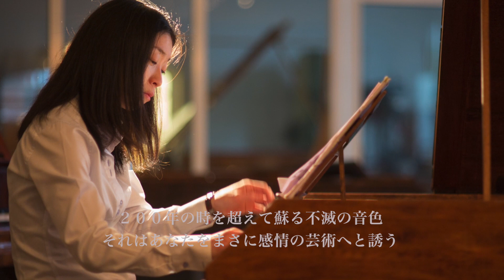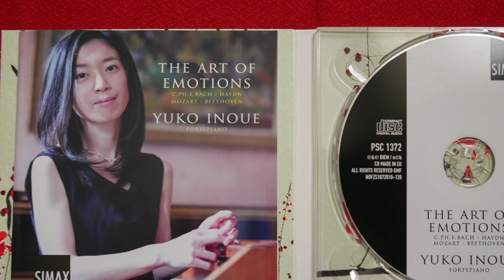The Art of Emotions 井上裕子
井上裕子・待望のデビューCD　The Art of Emotions　が ノルウェーのレーベルSIMAX classics から２０１９年２月１５日リリース。

２００年の時を超えて蘇る音色・それはあなたを感情の芸術へと誘うことでしょう。

使用されたフォルテピアノは、エドウィン・バンクコレクションの中から選ばれた1780頃に作成されたオリジナル（作者不明）。

The sound of the fortepiano draws us 200 years back – to a time where music really becomes the art of emotions.

The fortepiano (1780 original, maker unknown) from Edvind Beunk’s collection.

and Yuko Inoue official homepage.

Please don't miss to check out!!